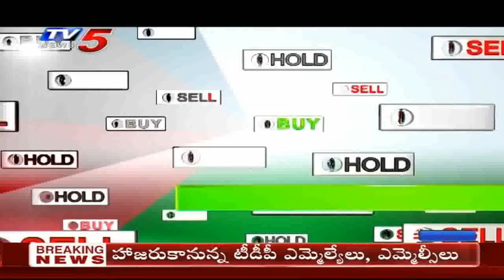11th February 2020 TV5 News Business Breakfast